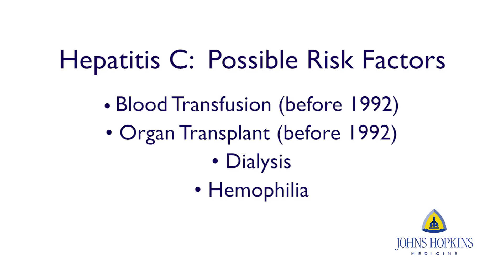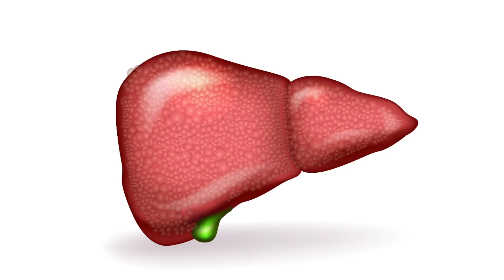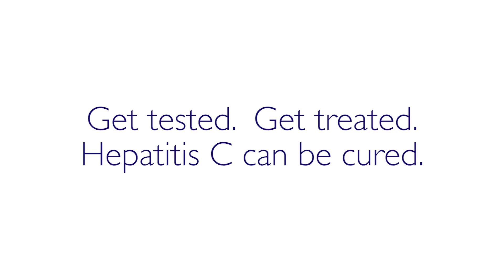What is Hepatitis C and Why Should You Care?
Hepatitis C is a viral infection causing liver disease. Over 3 million people in the US are infected with hepatitis C and over half remain undiagnosed.  The vast majority of individuals living with hepatitis C do not have symptoms.  Hepatitis C is transmitted through contact with infected blood and many are unaware of their infection. If left untreated, hepatitis C can damage the liver to the point of cirrhosis, liver cancer and liver failure. The good news is that there are short-duration treatments that can lead to cure.  The Johns Hopkins Viral Hepatitis Center is here to help more people get tested, treated and cured of this life-threatening disease.